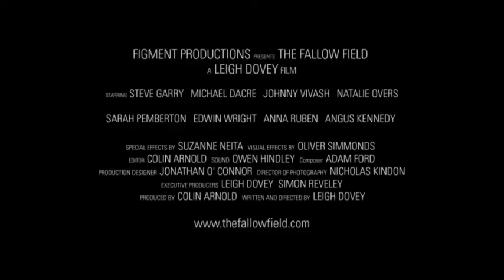The Fallow Field Trailer 02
Writer/Director Leigh Dovey, Producer/Editor Colin Arnold bring you the independent horror feature The Fallow Field

Starring:

Steve Garry, Michael Dacre, Johnny Vivash, Natalie Overs, Edwin Wright, Anna Ruben, Sarah Pemberton, Angis Kennedy

Evil Grows 2009